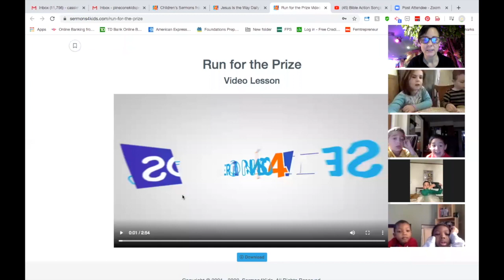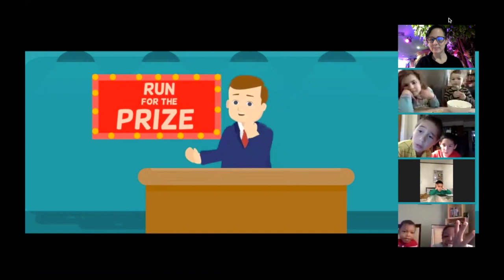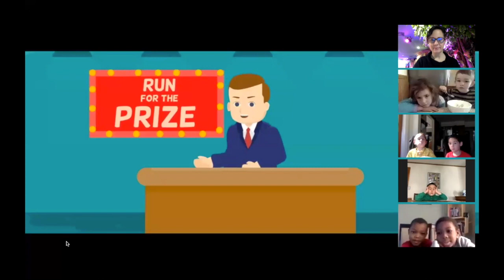BCC Kids Online, Episode #7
Here’s a replay of Ms. Cassie’s new weekly Zoom video call from Saturday, May 9, 2020 at 10:00am.